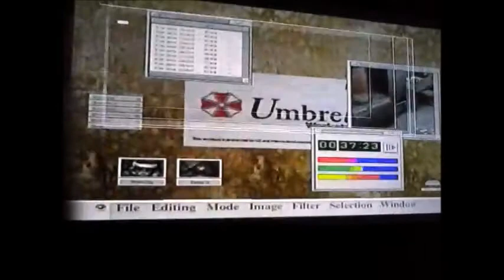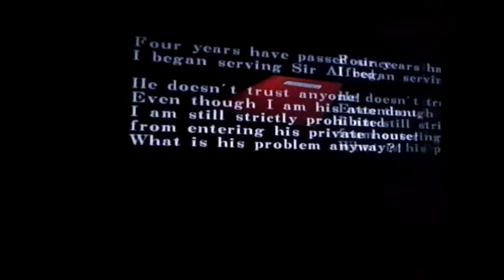Resident Evil Code-Veronica X per Ps2 ( Clear parte 3 )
La terza parte di Resident Evil Code-Veronica X per Ps2 ( Data 12/10/2015 )